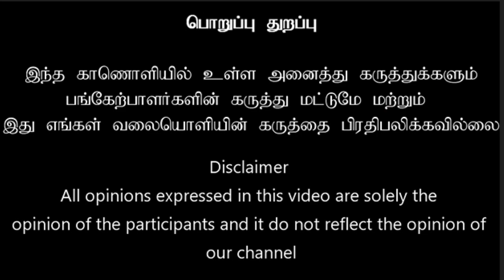சுயநலவாதிகள் வெளியேறுவது பலம்தான் | இனம் ஒன்றாவோம்! இலக்கை வென்றாவோம்!!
இனம் ஒன்றாவோம்! இலக்கை வென்றாவோம்!! | சுய நலவாதிகள் வெளியேறுவது எங்களுக்கு பலம்தான் | ntk seeman @muthamizhsuvai